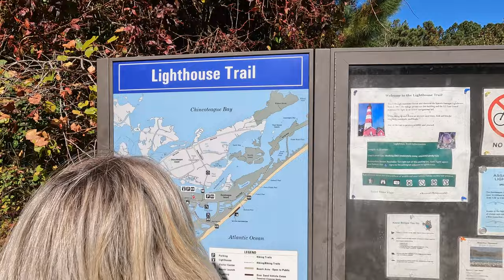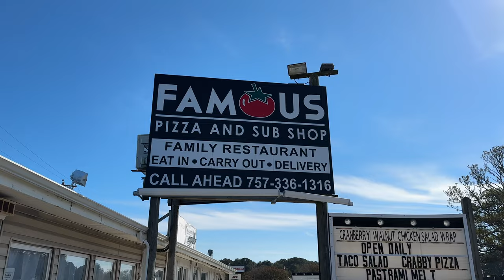Wild Horses | Assateague Island | LightHouse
Hey Guys, Welcome back to the channel!  In this video, we finally make our way to Assateague Island Virginia in search of the Wild Horses after hearing so much about them!  Assateague Island National Seashore is one of the few places in the US that you can still see wild Horses up close. Aside from the wild Horses & Ponies, there are also so many other activities you can do there like camping, fishing, water sports, bird watching, hiking etc...!  But, because these Horses & Ponies are wild and unpredictable, there is never any guarantee that you'll actually see them, so stick around to see what happens. And also,  we take a tour of the Assateague Lighthouse.